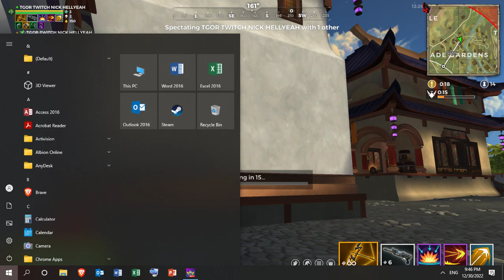ggs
GPU: NVIDIA GeForce GTX 1050
CPU: Intel(R) Core(TM) i7-3770 CPU @ 3.40GHz
Memory: 8 GB RAM (7.96 GB RAM usable)
Current resolution: 1360 x 768, 60Hz
Operating system: